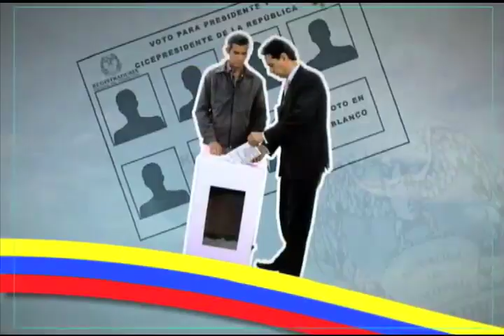Doble cedulación y posible suplantación de identidad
El capítulo número 179 del programa institucional de la Registraduría Nacional del Estado Civil, Registra TV, que se emite mañana sábado 2 de febrero de 2013 a las 10:00 pm. por el Canal Institucional, presentará  un balance de las solicitudes de cédulas de ciudadanía que fueron rechazadas por posible doble cedulación o por suplantación de identidad durante 2012..

La explicación será desarrollada por el Doctor Hugo Humberto Domínguez Hernández, Coordinador de la Oficina Jurídica de la Dirección Nacional de Identificación de la Registraduría Nacional del Estado Civil, quien resolverá todas las dudas sobre casos de doble cedulación o  suplantación de identidad y hará un balance de los casos detectados durante 2012.